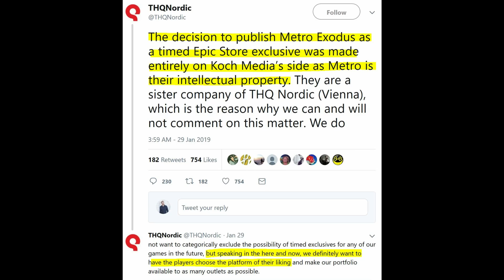Metro Exodus Bails on Steam - Model Gaming #5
Model Gaming #5
February 4th, 2019